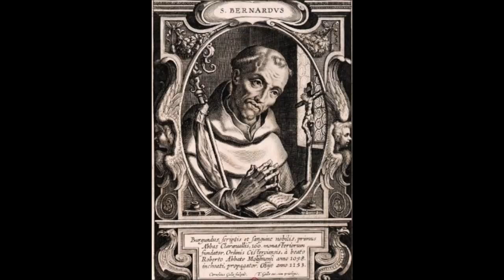St. Bernard of Clairvaux (20 August): Priest's Job to Educate & Distribute Sacraments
The priest's job is to educate and give out the sacraments like St Bernard did.  It's not the laity's job.  & remember to say 3 Hail Marys for the priest